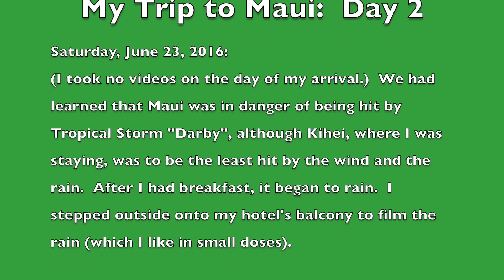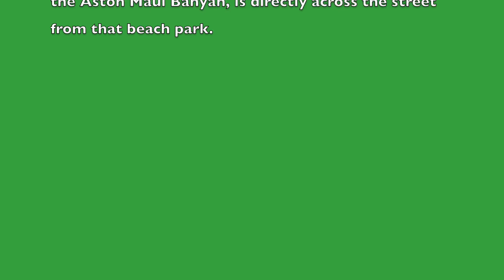Maui Days 2 and 3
Balcony view south from my hotel, Aston Maui Banyan, rain, stormy skies, sunset on Kama'ole Beach